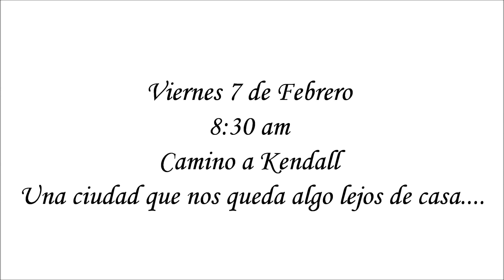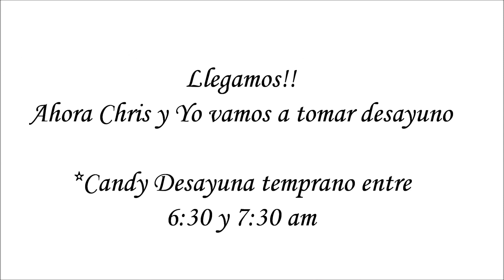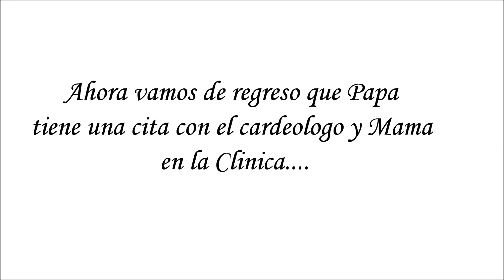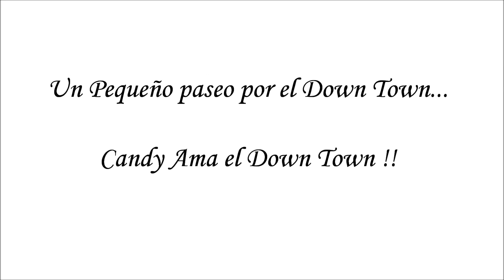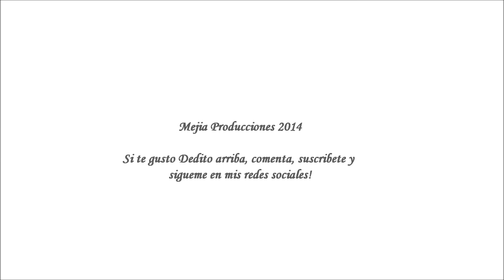Coton de Tulear de paseo por KENDALL MIAMI FLORIDA I Lorentix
L O R E N T I X

Camara: PowerShot SX520 HS Canon/Iphone 5